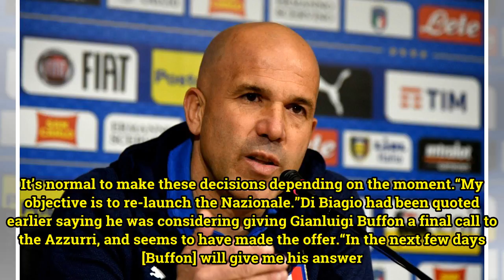Italy, Di Biagio: “My goal is to re-launch the Azzurri”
Getty Images The interim national team coach continues to make his rounds with the media in the build up to this month’s friendlies with Argentina and England. Gigi Di Biagio sounds like a man who has been confirmed as the boss of the senior Azzurri side rather than the interim, a possible nod at wh...